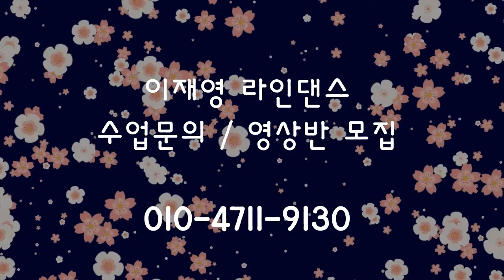A Million Voices l Intermediate Line Dance l COUNT(카운트설명영상)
A Million Voices  Line Dance
Choreographer: F4bulous Four, Jo Kinser (UK), Ivonne Verhagen (NL), Rhoda Lai (CAN) & Heather Barton (SCO) - June 2021

영상촬영반, 동호회반 모집

걸음마반 / 초급반 / 초중급반MillionVoices